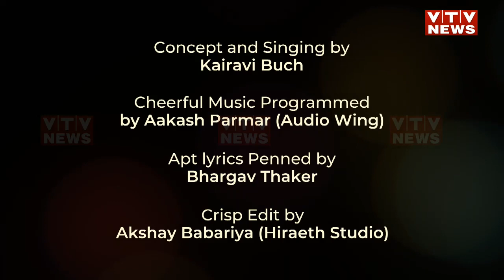ગુજરાતી રાખશે રંગ : કોરોના જંગમાં ગુજરાતી કલાકારો આવ્યાં આગળ | VTV Gujarati